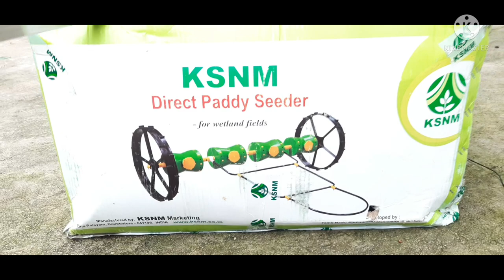drumseeder paddydrumseeder paddydrumseedermakingprocess WetlandPaddySeeding#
Wetland Paddy Seeding
DIRECT PADDY SEEDER

   It is meant for sowing of pre germinated paddy in wetland field.
  We have are the leading Suppliers of selling the Direct Paddy seeders.

Salient Features :-

   Labour cost is reduced drastically.
   Uniformity in seed sowing and plant population.
  Reduction in seed rate and thinning cost.
  Crop matures 7-10 days earlier than transplanted paddy.
  Light in weight and easy to handle.
  An area of 1 hectare can be sown in a day.